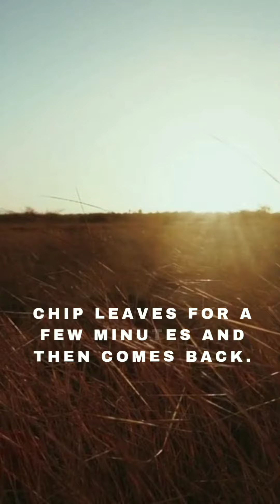How To Handfeed Wild Chipmunks Like A Pro!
Wondering how to get  wild chipmunks to eat out of your hands ? This is how I did it ! First throw down some sunflower seeds that are  unshelled and unsalted and trail mix seeds or unsalted unshelled peanuts .Stay very quiet and the chipmunks will smell it and try to come closer to you. Make a kiss /clicking sound to bring chippies closer .Remember  no sudden movements at first as they are skidish of people moving around when they first come around you . Chipmunks are very food driven animals . If you're patient they will choose you as their human. Wishing you all the best with handfeeding your new chipmunk friend ! Congratulations 🎉 🔴Best watched on  full screen 🔴